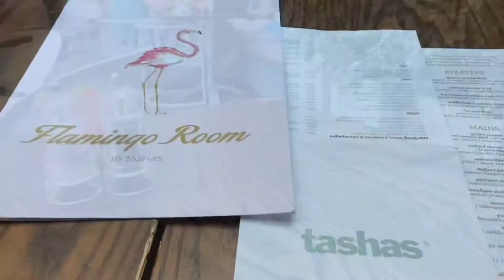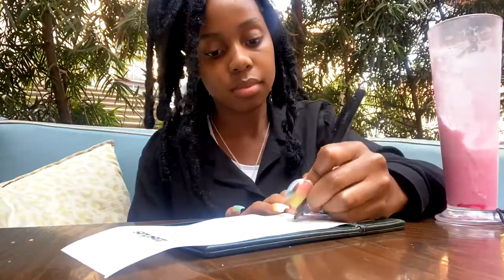Took myself out on a *SOLO DATE* 🙈💕|| R300 budget|| SOUTH AFRICAN YOUTUBER 🇿🇦|| Simphiwe Ndlazi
Hey Phiwe Clan !

In this video , I took myself out on a whole solo date on a limited budget of R300 ,00 . The main aim of this vlog is to promote self care . TREAT YOURSELF WITH THE LITTLE YOU HAVE ! 👏☺️❤️